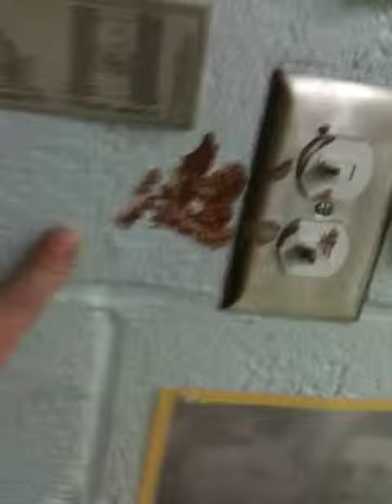The Mystery Box is missing!!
When I went up to the school to work, I realized the Mystery Box was gone! I found some clues that might lead us to the answer.